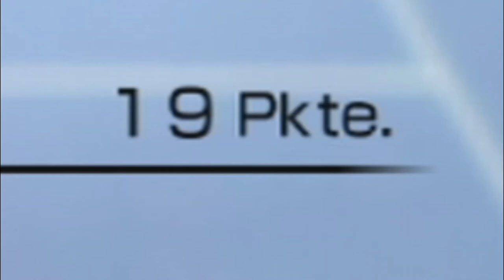Bin ich ein Tennis-Ass? - Wii Sports #1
Bin ich ein Tennis-Ass? - Wii Sports #1 [alle Sportarten] [alle Trainingsübungen] [Wii Fitness] [Deutsch/german]

Aufnameprogramm: OBS Studios/Game Capture HD
Mein Mikrofon: Auna Mic 920
Capture Card: Elgato HD60 S
Facecam: Logitech C922

▶Videoschnittprogramm: Filmora